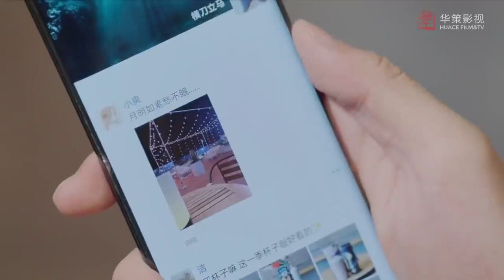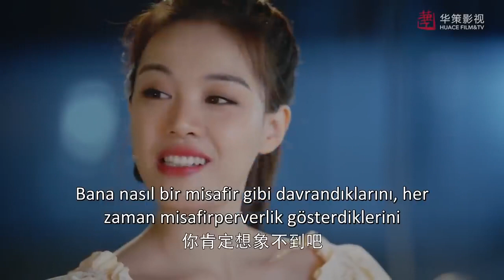Birlikte Olalım l Romantik Anlar l Sun Yi, Vin Zhang, Ma Li, Bella Du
Özet :
 Hikaye , otuzlarına yaklaşan, birbirlerini destekleyen ve birbirlerinin büyümesine ve değişimine tanık olan dört kadının etrafında dönüyor. Xia Yan, Han Shuang, Zhao Xiao Lei ve Xiang Nan üniversiteden beri yakın arkadaşlardır. Mezun olduktan sonra, dördü aynı şehirde yaşar ve çalışmaya başlar .

Xia Yan, insanların yaşama şeklini değiştirebilecek kaliteli bir proje yaratmayı hedefliyor. Mezun olduktan sonra bilişim sektörüne girer ve çalışkanlığı ile SG Organizasyon'un proje temsilcilerinden biri olur. Ayrıca bir dizi çalkantılı ilişkiden sonra gerçek aşkı kazanır.

Zengin bir aileden gelen Han Shuang, tasarımcı olma hayallerini gerçekleştirmek için konfor alanından çıkmaya karar verir. En alttan başlar ve bir tasarım mobilya mağazasında yarı zamanlı çalışır. O ve doktor Ma Ke, çeşitli mücadelelerden sonra beraber olurlar.

Zhao Xiao Lei geleneksel bir aileye sahiptir . Düğün töreninden bir gün önce erkek arkadaşı ondan ayrılır . Ailesinin cesaretlendirmesiyle, sonunda ilişkisinin gölgesinden çıkar ve güvenini yeniden kazanır.

Xiang Nan, sakin ve mantıklı görünen ama aslında kapalı bir kalbi olan bir doktordur. Bir gün, hayata olan inancını yeniden kazanmasına yardımcı olan bir kazayla karşılaşır .